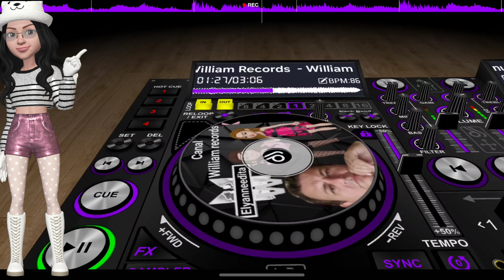Melô de Sandra - Sequência William Records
no canal
William Records